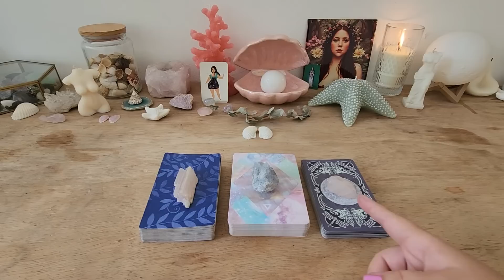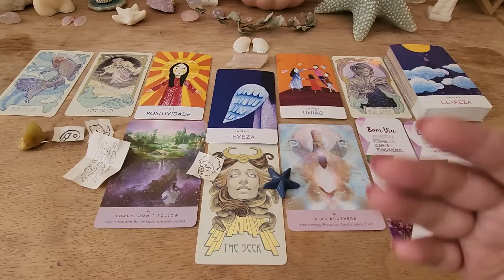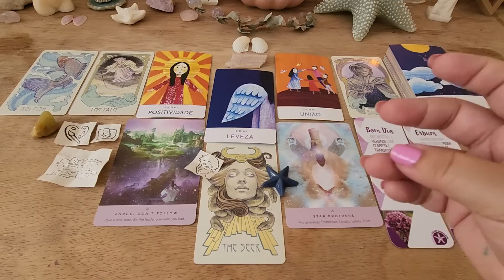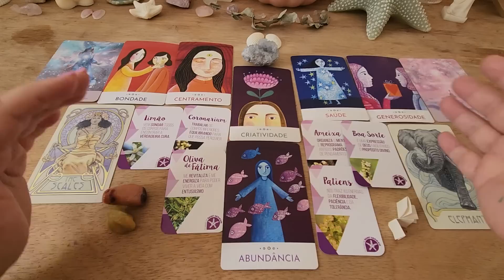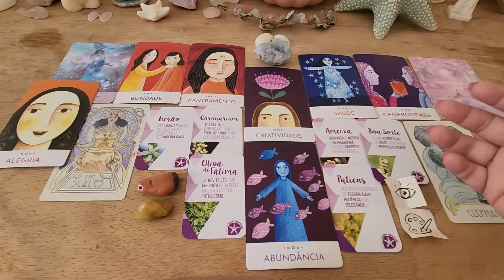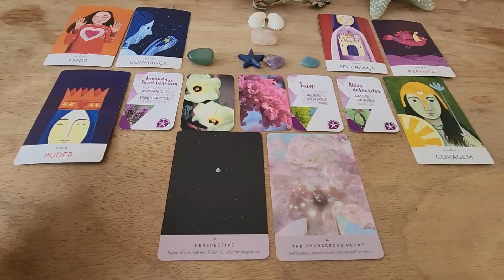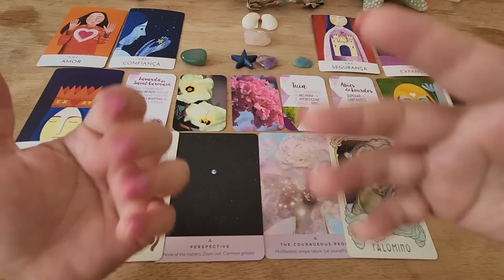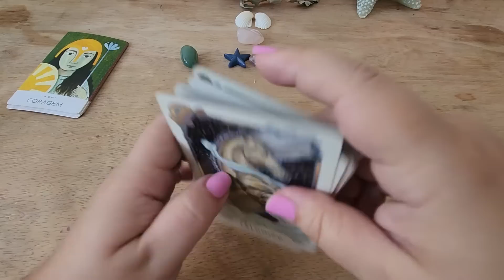✨️🧘‍♀️ QUAIS PRÁTICAS ESPIRITUAIS VOCÊ DEVERIA ESTAR FAZENDO? ✨️🧘‍♀️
Introdução: 00:00
Pilha 1 (kunzita) : 01:01
Pilha 2 (angelita): 17:14
Pilha 3 (quartzo rosa): 30:23